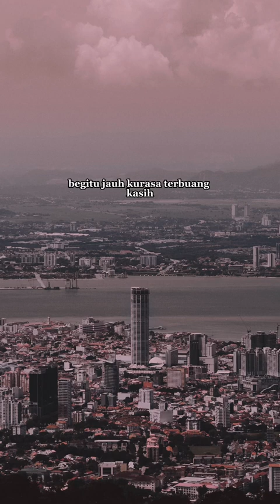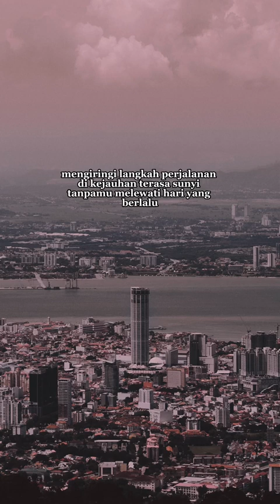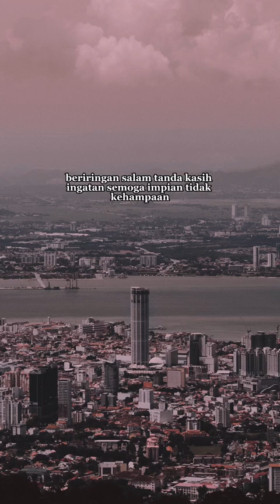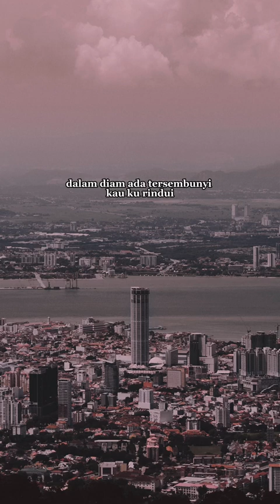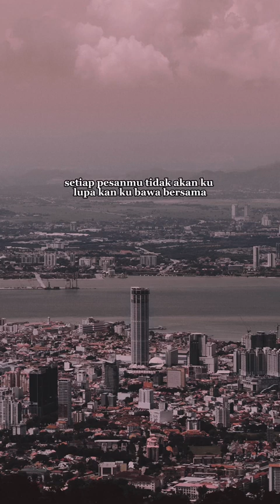Rindu Memanggil Pulang - Data Lirik